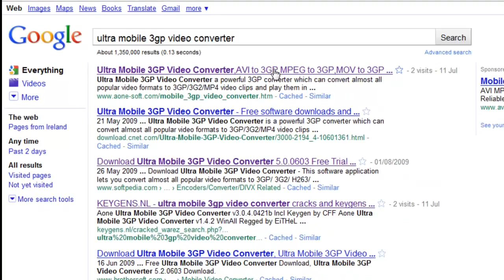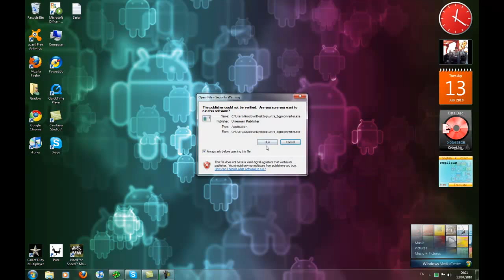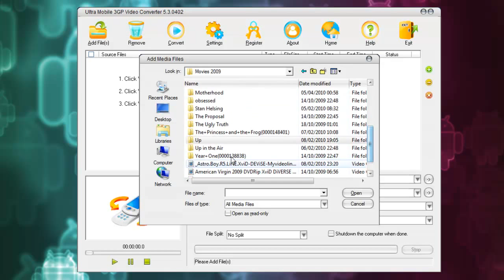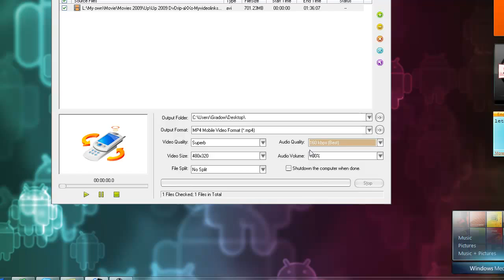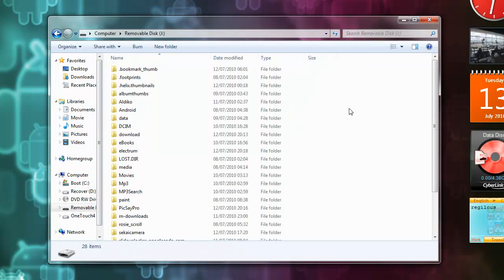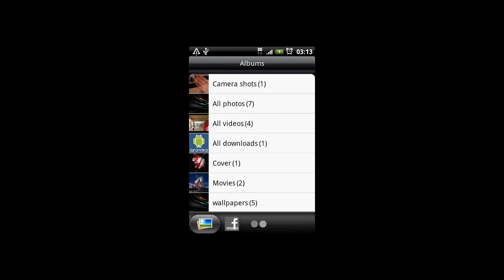How to put Movie & Subtitles to ANY Phone (HQ)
READ READ!!!
Fast and Easy to Way Tutorial
High Quality Movie on Your Phone!!

Keygen: License name : Team SnD